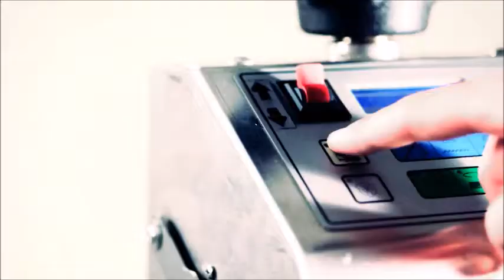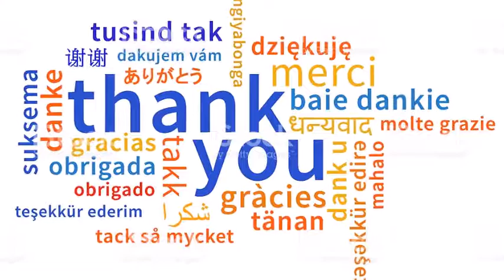Hefter Fs 112 Ride on Scrubber Demo